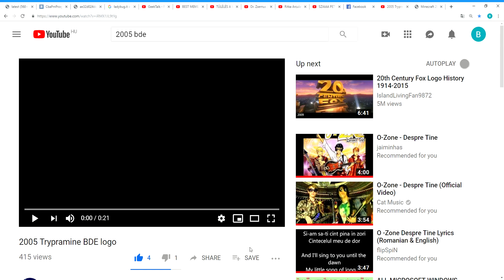20th century fox Home Entertainment minecraft